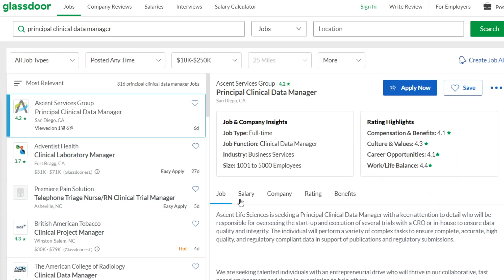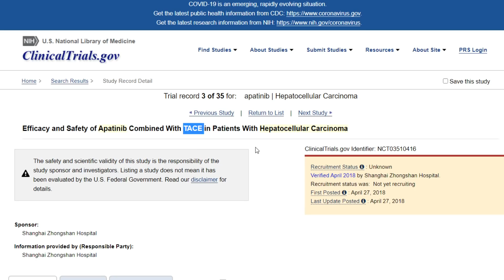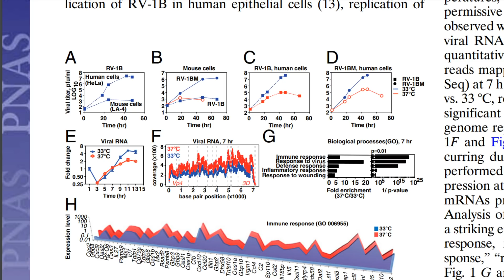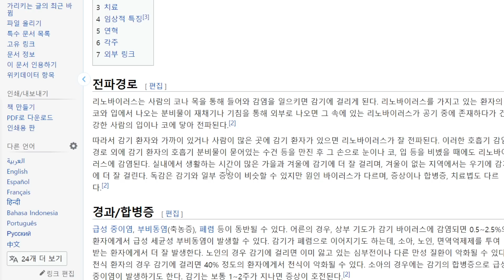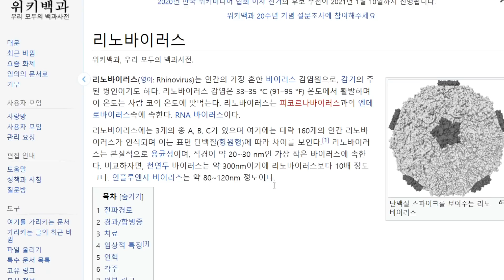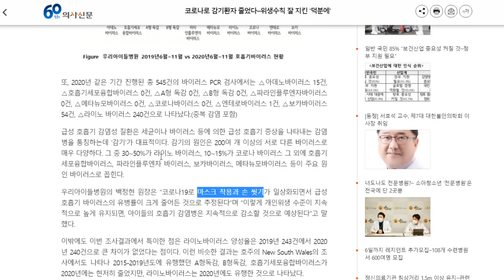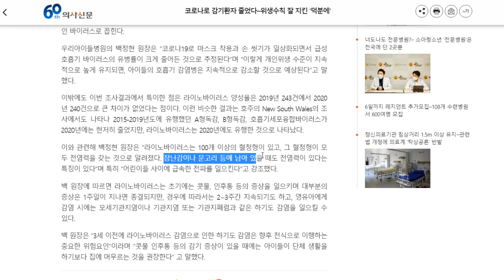에이치엘비 엘레바, '임상데이터' 매니저 채용?!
엘레바에서 clinical data manager를 채용했습니다. 10년 이상의 경력을 가지고 있습니다. 꼼꼼한 이미지입니다. 우리가 왜 따뜻하게 체온을 유지해야 하는지 알아봅니다.